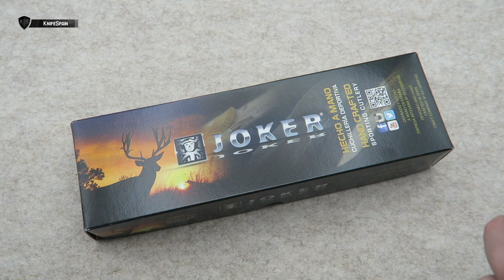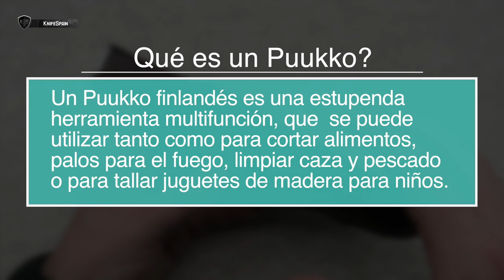JOKER PUUKKO BY SABATER - UN PUUKKO HECHO EN ESPAÑA?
➜ Joker Puukko by Jose Sabater - Un Puukko hecho en España?
➜ Cuchillo Puukko - Puukko knife - Cuchillos Joker
➜ Joker Pukko - Puukko Grandfather - Puukko Sami
➜ Cuchilleria Joker Albacete - Cuchillo Bushcraft

Hola! Soy Marcos, bienvenidos a mi canal de cuchillería llamado KnifeSpain. Aunque muchos de vosotros ya me conocéis de mi canal principal, VicSpain (Victorinox) en el mundillo de la cuchillería en general soy un poco novato. En este nuevo canal aprenderé junto a vosotros a conocer más a fondo el fantástico mundo de los filos. En KnifeSpain podréis encontrar reviews de navajas y cuchillos de todo tipo. Novedades, ediciones limitadas y modelos llamativos o difíciles de conseguir, será la temática del canal. Además de todo eso, buscaremos la navaja perfecta como EDC. De esta manera podréis ver reviews de navajas y cuchillos Muela, Fallkniven, Roselli, Marttiini, Viper, MoraKnives, Extrema Ratio, Ontario…… Mi intención es ofreceros reviews en español, que prácticamente sólo podréis ver en este canal. Sentaros, poneros cómodos y disfrutad con KnifeSpain!